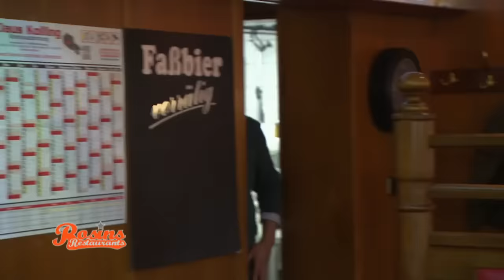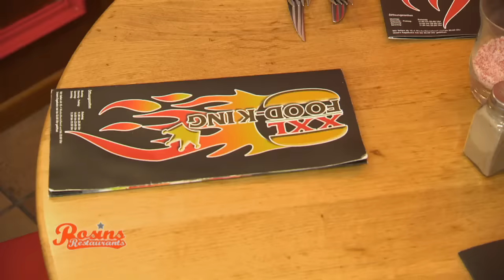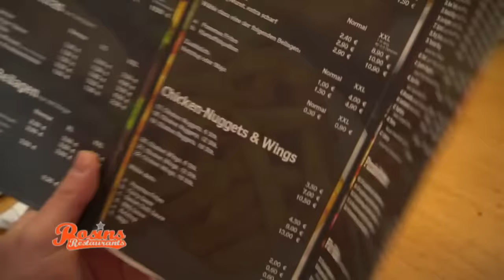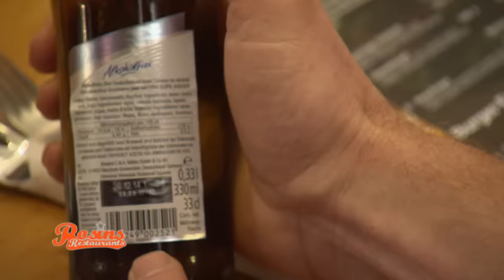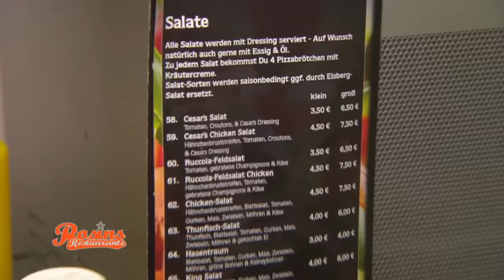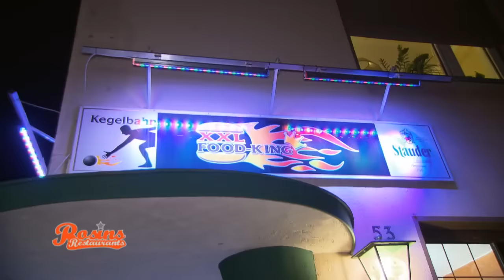Frank ist sprachlos! XXL-Koch ist mit Salat überfordert! | 2/7 | Rosins Restaurants | Kabel Eins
Jetzt geht´s ans Testessen! Frank Rosin überrascht Besim mit zwanzig Gästen, die jeweils Vorspeise, Hauptgang und Dessert serviert bekommen sollen. Ist der Inhaber des XXL-Foodkings schon jetzt überfordert?